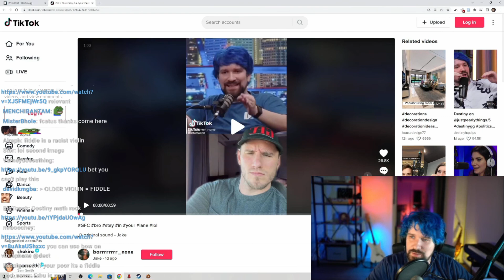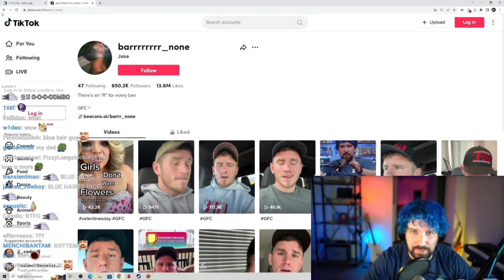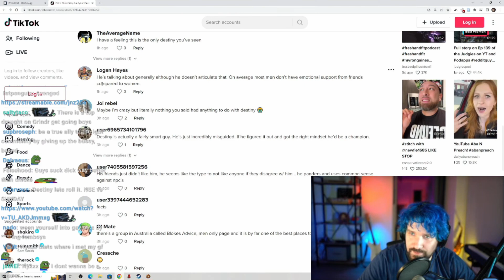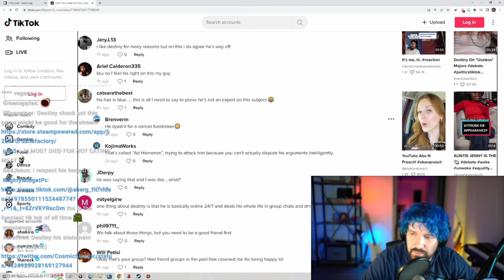Destiny Reacts To TikTok Of Himself